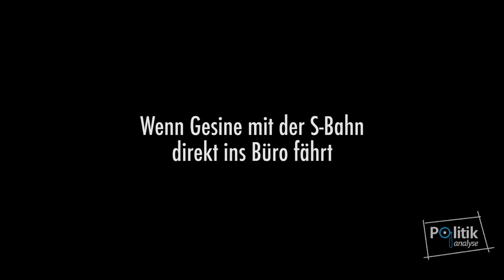DIE POLITIKANALYSE #2 - Demokratische Rhetorik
Neues Format bei Jung & Naiv: Wolfgang M. Schmitt analysiert mit ideologiekritischem Blick die Politik von heute. In der zweiten Folge befasst er sich mit der Krise der Demokratie, der Strategie der neuen Rechten und politischer Rhetorik am Beispiel von Gesine Schwan (SPD).

Gefällt euch "Die Politikanalyse"? Lasst es uns wissen! Unterstützt uns, damit es weitere Ausgaben geben kann.

Bitte unterstützt unsere Arbeit finanziell:
Jung
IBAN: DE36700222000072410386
BIC: FDDODEMMXXX
Verwendungszweck: Politikanalyse